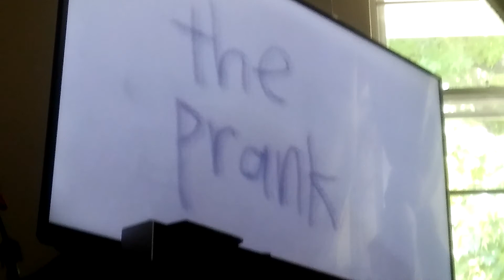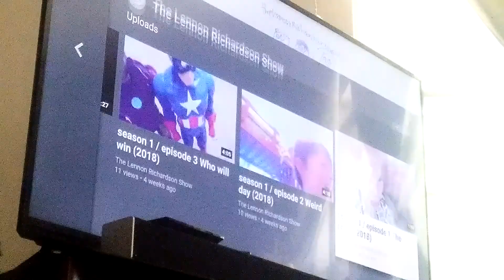My own show!!!!!!!!!!!!!!! / lennon stew